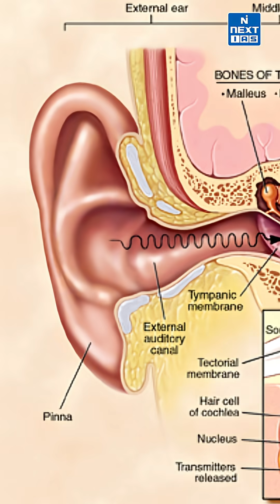India's Hero Shubhanshu Shukla Back from ISS Mission | NASA | DNA Short | NEXT IAS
In this video, we break down Shukla’s 20-hour return journey from the International Space Station (ISS), the splashdown process, and why astronauts struggle with Earth’s gravity after being in microgravity for extended periods. From assisted capsule exit to specialized medical evaluations, learn how reconditioning helps them regain strength, balance, and normal body functions.
🚀 Don't miss the inner details of space recovery and astronaut health!